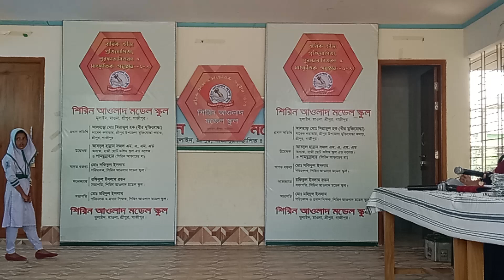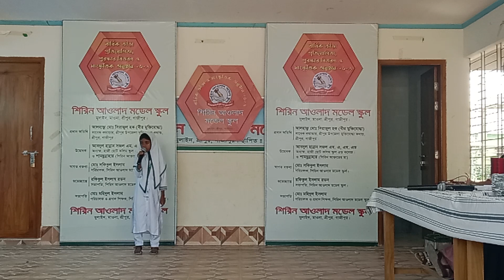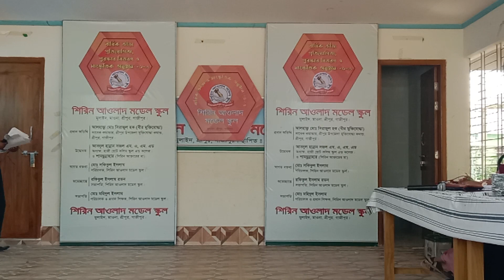চমৎকার স্কুলের সাংস্কৃতিক অনুষ্ঠান ২০২৩, ছোট বাচ্চাদের মজার কিছু মুহূর্ত_RAJIB KHAN FAMILY_33